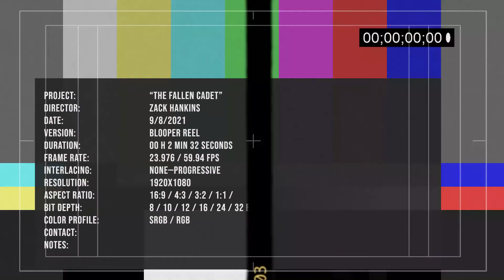The Fallen Cadet Blooper Reel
Contains bloopers from our cast & crew!